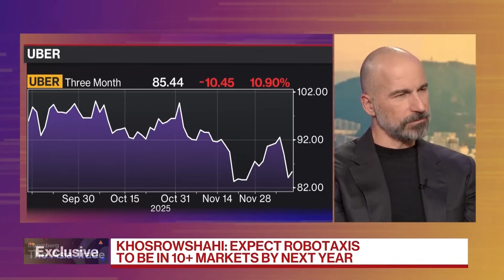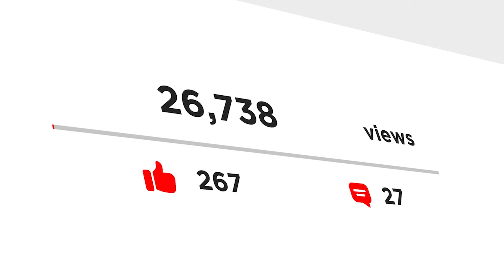A Tsunami of Robots Taxi’s are Coming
Self-driving cars are officially moving out of the lab and into real businesses. In this video, we compare Rivian, Uber, and Tesla to show how three very different strategies are shaping the future of robotaxis and autonomous mobility — and why vertical integration may decide the winner.

Key takeaways:

How Rivian is betting billions on in-house autonomy and subscription software

Why Uber is positioning itself as the “App Store for rides” with 20+ autonomous partners

The difference between aggregation vs vertical integration in robotaxis

Why Tesla’s full-stack approach (car + software + network) is a major advantage

How data, cost structure, and AI scale will determine profitability

This breakdown explains the shift from autonomous driving as a science experiment to a commercial, trillion-dollar market. We explore Level 4 autonomy, robotaxi economics, Tesla’s camera-based AI approach vs sensor-heavy rivals like Waymo, and why owning the entire stack lets Tesla undercut competitors on price. You’ll also learn how autonomous cars could transform vehicles into service platforms, turning commute time into productive or leisure time and unlocking recurring revenue per mile.